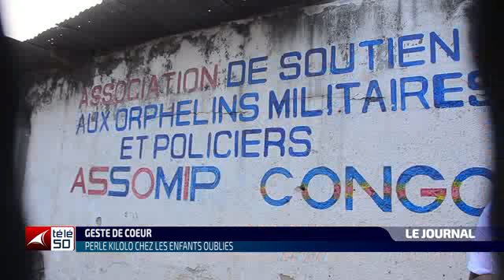visite à l'orphelinat Perle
Vidéo de Papa J'ai tout fait